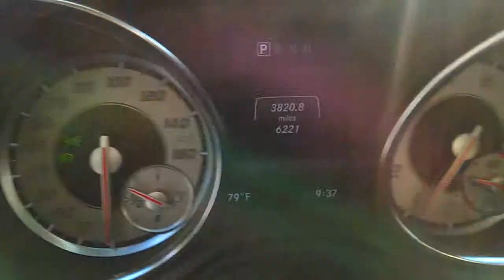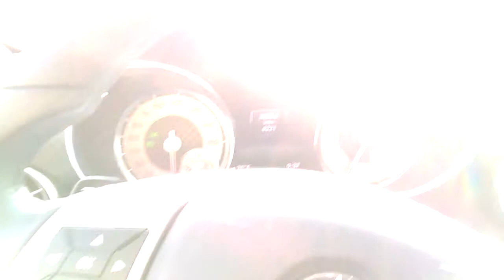Mercedes slk250 2015